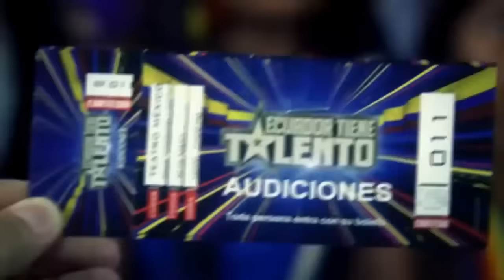XXL 593 PADRE EN VIVO ECUADOR TIENE TALENTO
PADRE una canción lanzado en un show mundial llamado ecuador tiene talento

We own the rights for all the content from this video . (C) 2020 Socio Records Music LLC, under exclusive license to Socio Records Music LLC On Behalf of XXL 593